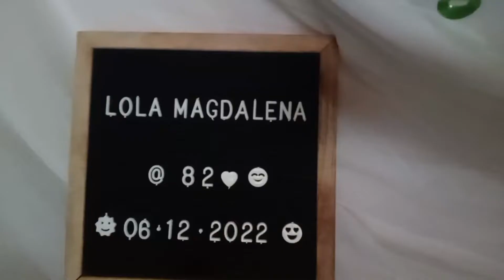happy b day ninang magdalena ramirez